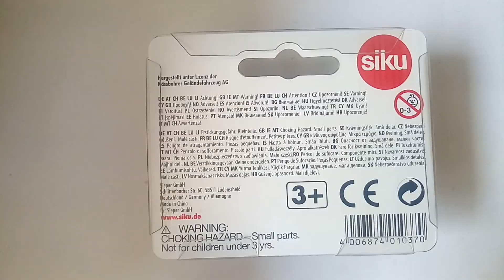Pistenbully 600 Siku 1037